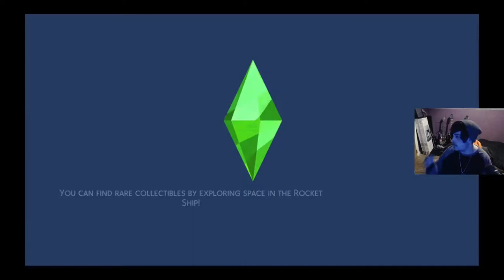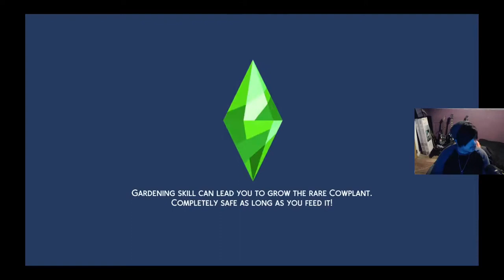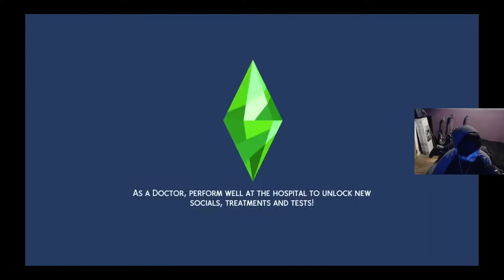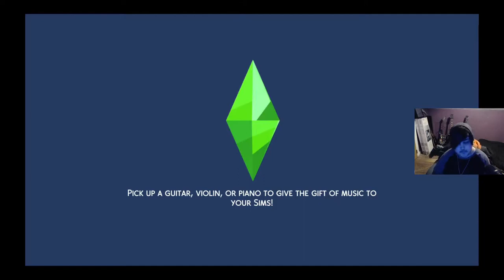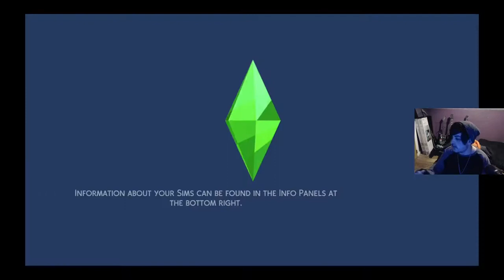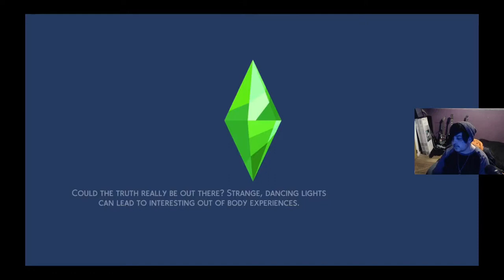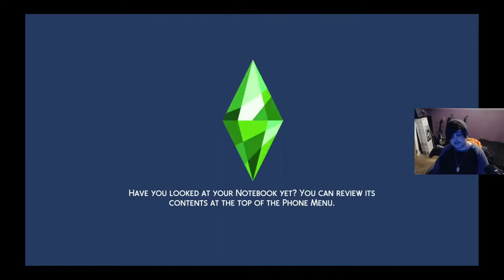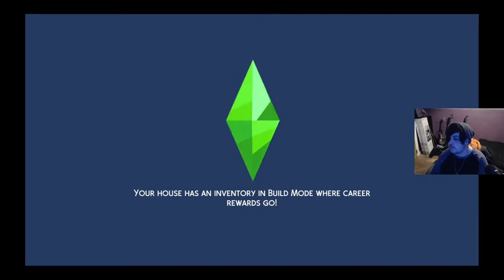Get To Work: Scientist | Sims 4 (Part 39)